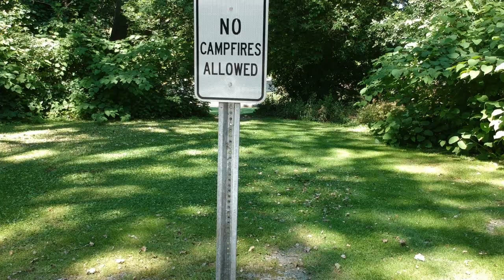Lock on Cayuga Lake, NY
I didn't notice the boat coming through until it was sitting in the dock, but I'm glad it did. It added more interest to the video.
Taken with DJI Spark on July 11, 2018.